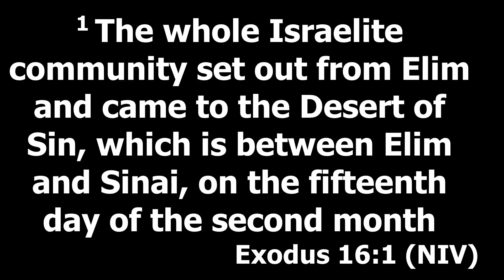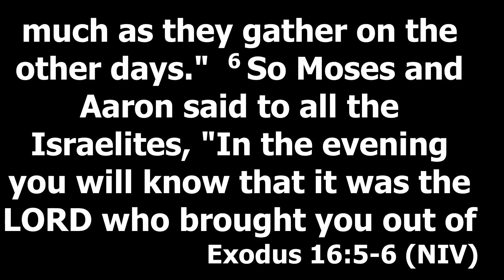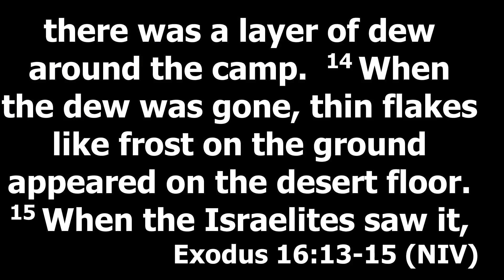03/19/23 - Out of Darkness Series - Part 5, Pastor Josiah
Pastor Josiah preaches part 5 of the Out of Darkness Series